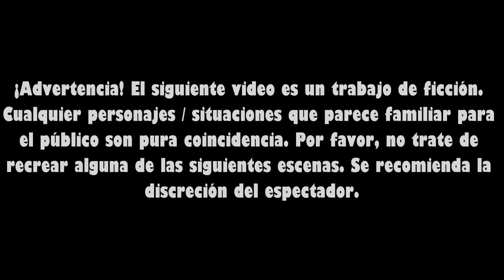El Cucuy Proyecto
I actually liked this project. I am thinking of leaving it here for a while longer than the past projects that I have deleted. Everything in this video belongs to their respected owners.